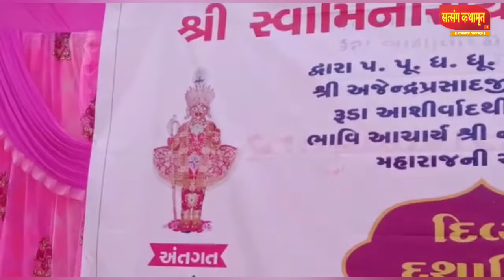ભવ્ય હાથીની અંબાડી ઉપર પૂજ્ય લાલજી મહારાજશ્રી ની શોભાયાત્રા